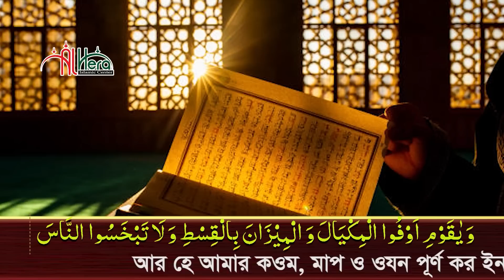সূরা হুদ ক্বারী আবু রায়হান Surah Hud Qari Abu Rayhan تلاوة القرآن الجزء الأول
সূরা হুদ | রমজান মাসের রেডিও সুরে ক্বারী আবু রায়হান Child Qari Abu Rayhan تلاوة القرآن الجزء الأول  Surah Hud

ইতিহাস সৃষ্টি করা সেরা তিলাওয়াত | ক্বারী আবু রায়হান | Best Child Kari Abu Rayhan most beautiful quran tilawat